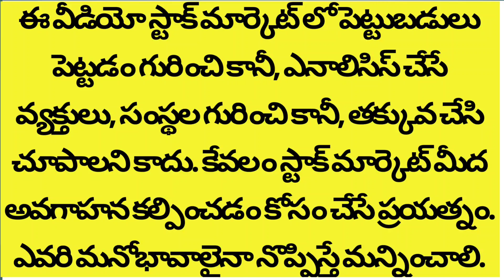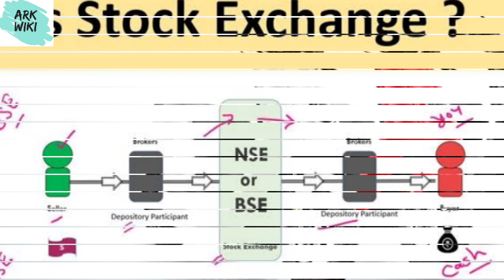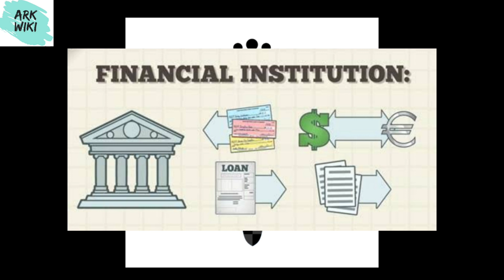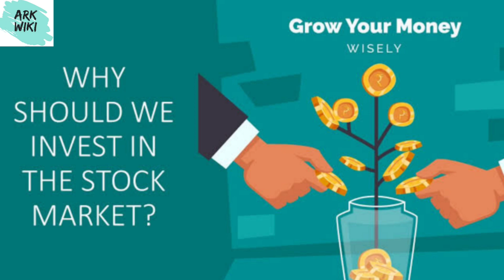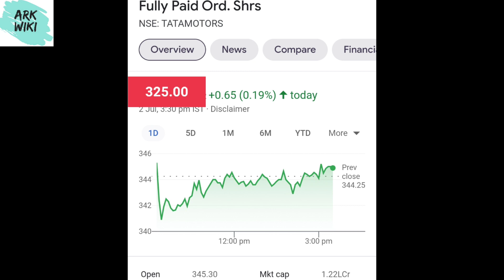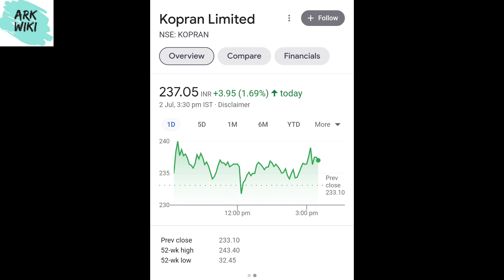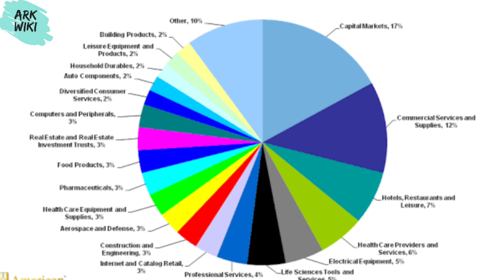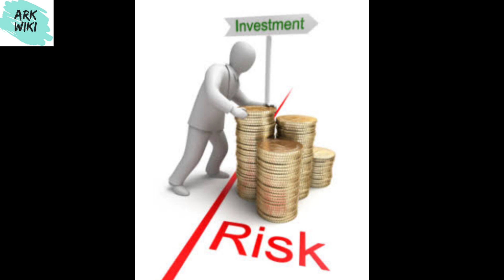Stock Market basics in Telugu - 90% make 6 mistakes for huge losses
These days many are interested in investing in the Stock Market. The majority of them are making losses due to some mistakes.  This video is all about the stock market, the risks involved and tips for safe investment.  Please watch.
Source:
The Internet
Credit to Google for images